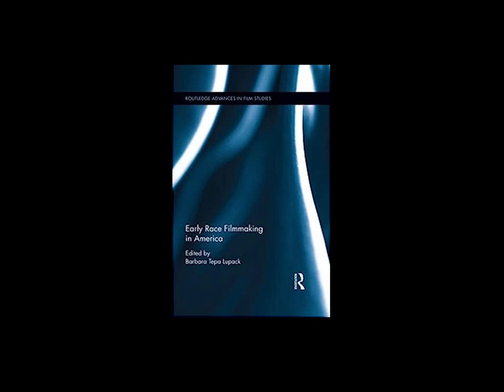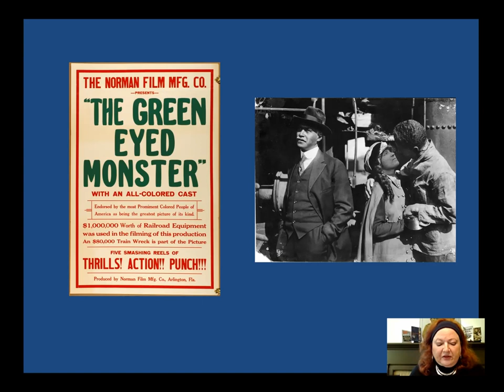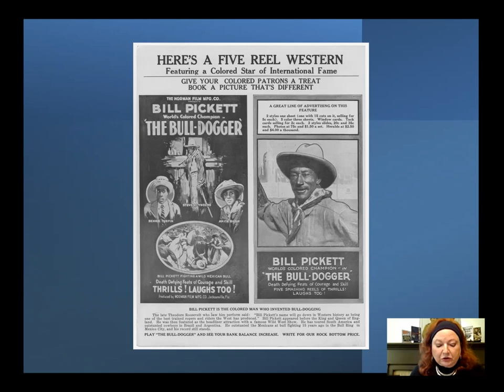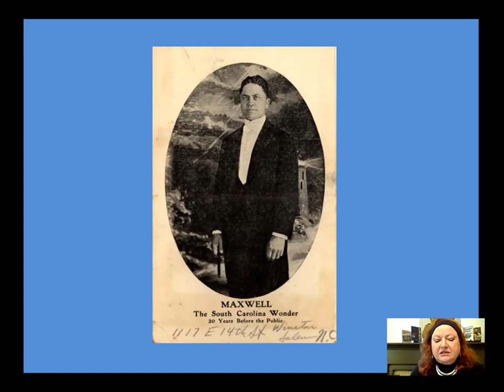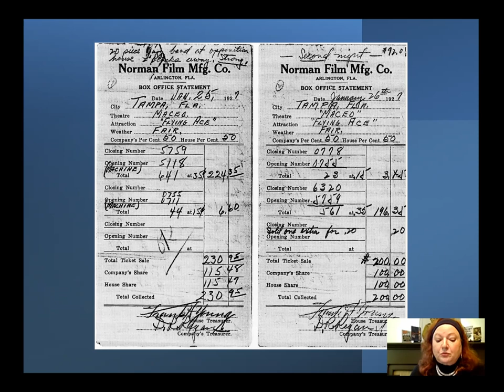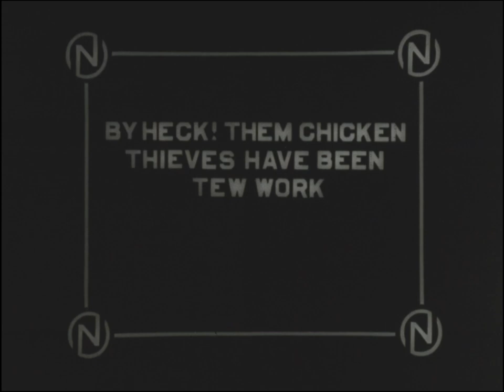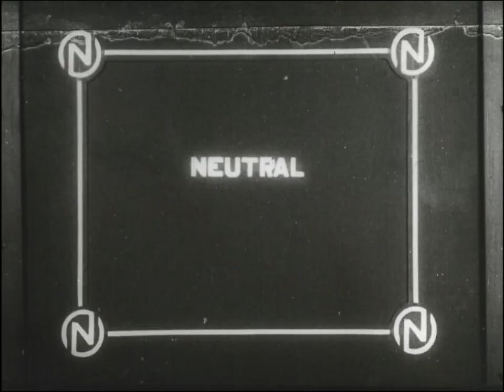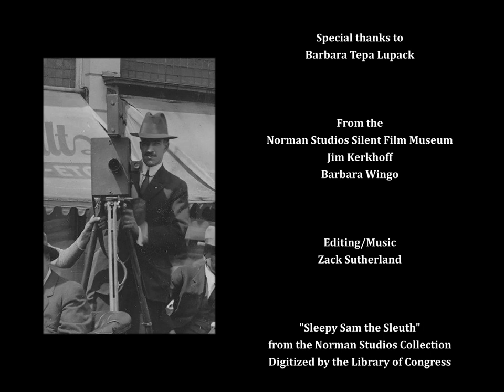Early Filmmaking in Jacksonville Florida -- Part 5 -- The Life and Career of Richard Norman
Join historian and author Barbara Tepa Lupack as she gives a lecture on pioneering "race" filmmaker Richard Norman, of the Norman Studios in Jacksonville, Florida. A wealth of information and context about the time period, social problems, successes and failures of Norman's films and the people involved are explored. Included is a short itinerant film Norman made before setting up shop in Jacksonville, title "Sleepy Sam the Sleuth."

If you would like to purchase a copy of Barbara Tepa Lupack's book, "Richard Norman and Race Filmmaking," it is available from major retailers, or direct from Indiana University Press:

Please visit nilesfilmmuseum.org and normanstudios.org for more information about our respective 501c3 Non-Profit organizations.